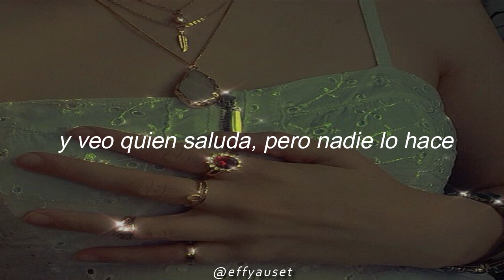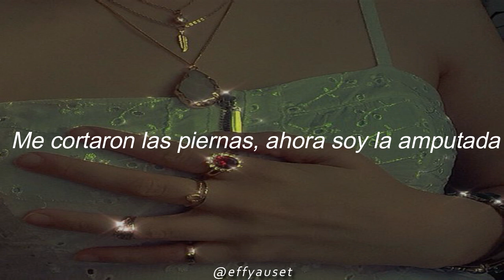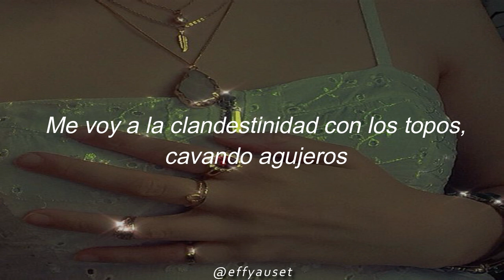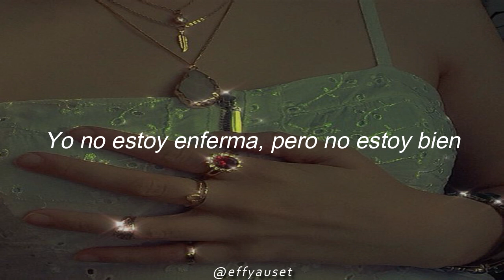Elohim & AWOLNATION - flagpole sitta // español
La canción describe a alguien detrás retenido por sus propios miedos. Como Elohim es alguien que sufre abiertamente de ansiedad y describe sus dificultades en este álbum, esta portada es una adición adecuada al álbum.

A mi sinceramente me encantoooooo esta cancion ,la ame.g